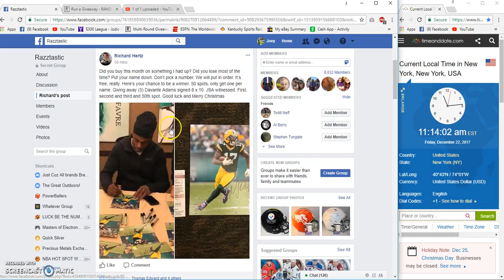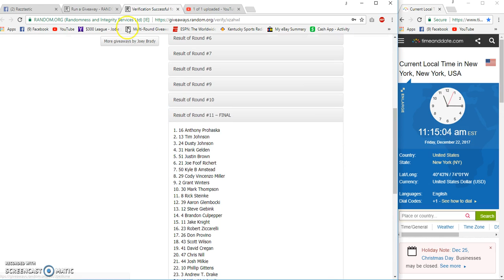Richard Hertz DeVante Adams 8X10